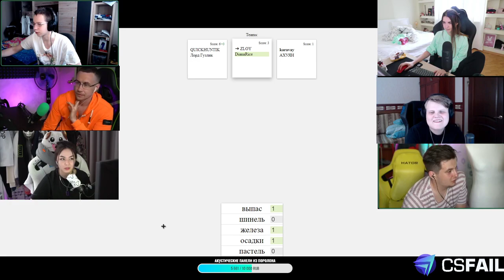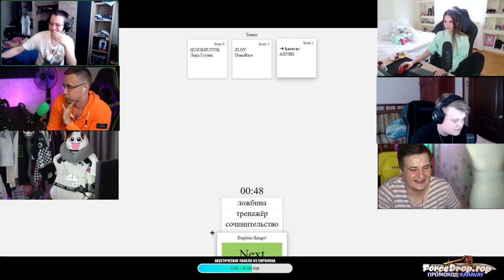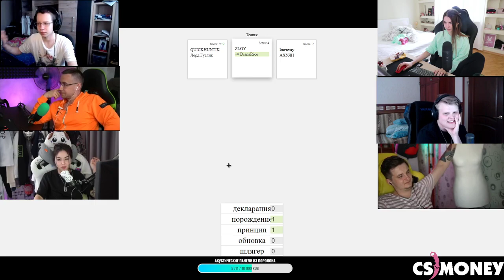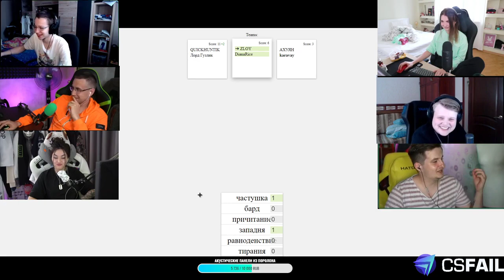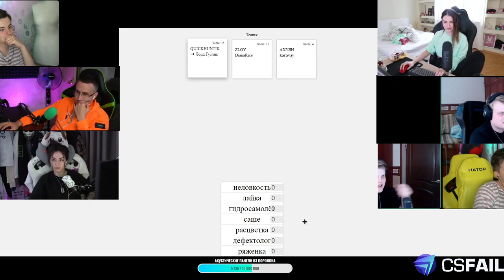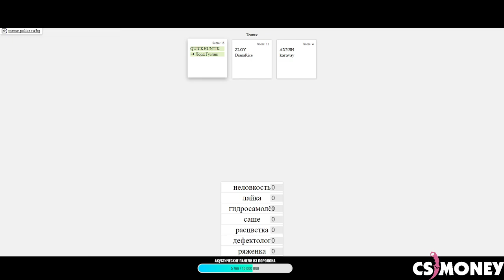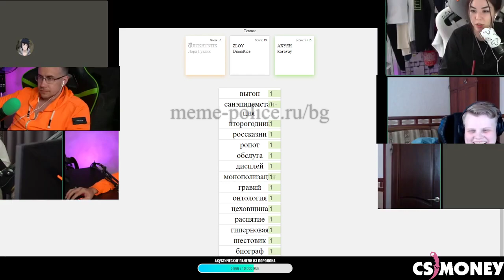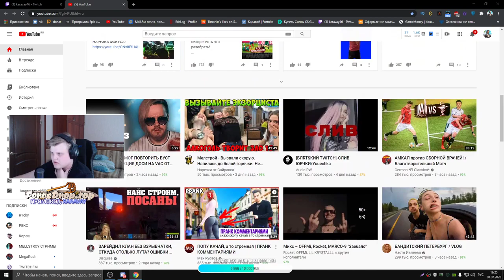СТРИМЕРЫ ИГРАЮТ В ЭЛИАС КАРАВАЙ, ЗЛОЙ, ДМИТРИЙ ЛИКС, АРИНЯН, ДИАНА РИС, КВИКХАНТИК